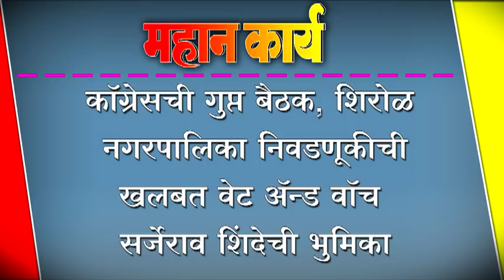कॉगे्रसची गुप्त बैठक, शिरोळ नगरपालिका निवडणूकीची खलबत;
कॉगे्रसची गुप्त बैठक, शिरोळ नगरपालिका निवडणूकीची खलबत; वेट ऍन्ड वॉच : सर्जेराव शिंदेची भुमिका